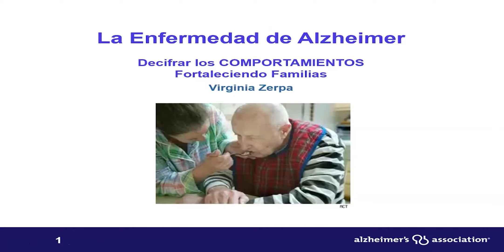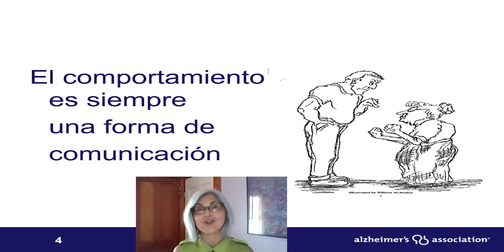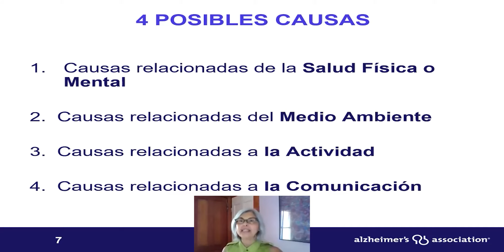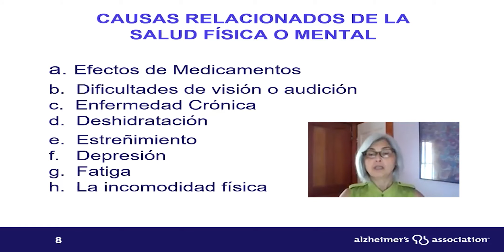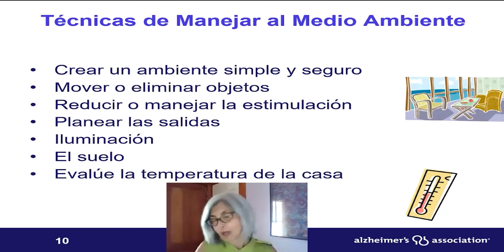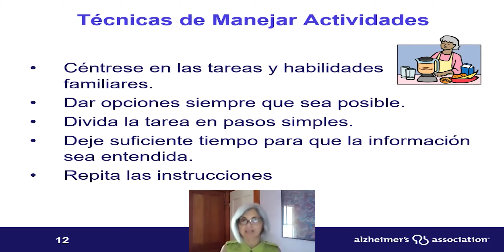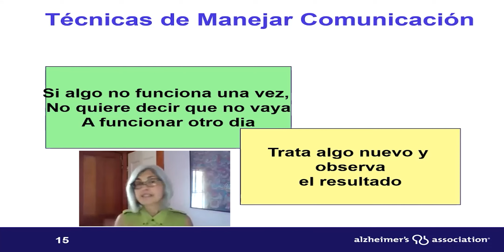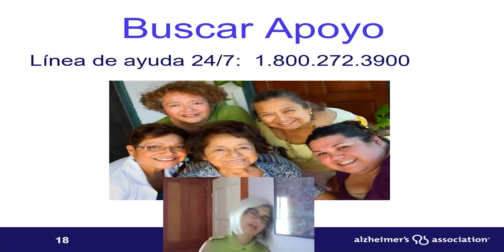Comportamientos y la enfermedad de Alzheimer's/ Alzheimer's Disease and Behaviors.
Presented by Virginia Zerpa, MPH